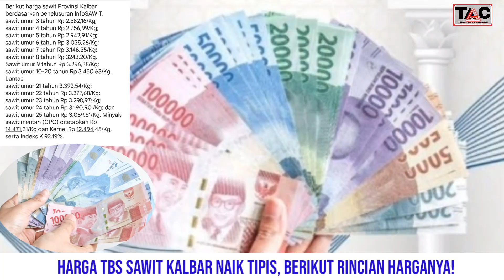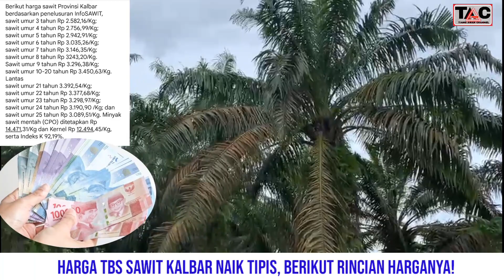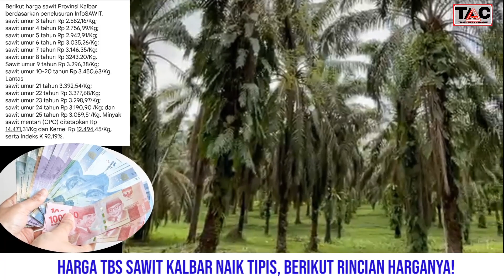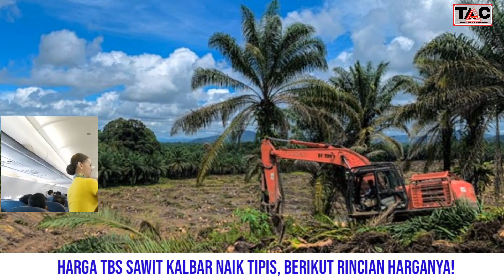HARGA TBS SAWIT KALBAR NAIK LAGI, BERIKUT RINCIANNYA!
HARGA TBS SAWIT KALBAR NAIK TIPIS, BERIKUT RINCIAN HARGANYA!

Harga TBS Sawit Kalimantan barat Periode kedua Februari 2022 Naik tipis Rp 27,33 perkilogram, Berikut Harganya..

PONTIANAK - Merujuk hasil dari Tim Penetapan Harga Tandan Buah Segar (TBS) Sawit Provinsi Kalimantan Barat (Kalbar), telah menetapkan untuk periode kedua – Februari 2022, harga sawit umur 10 hingga 20 tahun naik Rp 27,33 perkilogram menjadi Rp 3.450,63 perkilogram, yang ditetapkan pada 25 Februari 2022.

sawit umur 8 tahun Rp 3243,20 perkilogram.
Sawit umur 9 tahun Rp 3.296,38 perkilogram;
sawit umur 10 hingga 20 tahun Rp 3.450,63 perkilogram.
Lantas
sawit umur 21 tahun 3.392,54 perkilogram;
sawit umur 22 tahun Rp 3.377,68 perkilogram;
sawit umur 23 tahun Rp 3.298,97 perkilogram;
sawit umur 24 tahun Rp 3.190,90  perkilogram; dan sawit umur 25 tahun Rp 3.089,51 perkilogram. Minyak sawit mentah (CPO) ditetapkan Rp 14.471,31 perkilogram dan Kernel Rp 12.494,45 perkilogram, serta Indeks K 92,19%.

Wendi petani sawit mengaku hasil panen tidak cukup untuk membeli pupuk yang harganya naik tajam. “Harga KCL saja sudah di atas Rp 600 ribu, apa gak pusing kita dibuatnya,” keluhnya.

“Tapi kebun tetap dipupuk, mau mahal pun tetap beli, soalnya kan kebutuhan. Cuma kalau biasanya beli sepuluh karung, dapatnya sekarang cuma 5 karung.  Mau bagaimana lagi, soalnya modal kita cuma segitu," ujarnya.

Dia berharap pemerintah turun tangan menormalkan harga pupuk non subsidi. "Kalau tetap seperti sekarang, produktivitas kebun pasti makin turun akibat pemupukan yang tidak sesuai standar," katanya.

"Kalau pupuk subsidi, saya tak bisa berharap banyak. Sangat sulit didapatkan, apalagi saya belum tergabung dengan koperasi maupun kelompok tani," imbuhnya.

Dapatkan update berita seputar harga TBS, CPO dan industri kelapa sawit setiap hari dari TIANG AWAN CHANNEL.
tonton semua videonya.